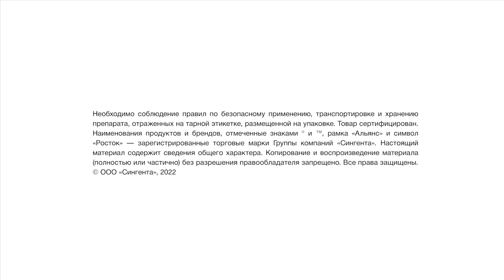СОЯ PRO: ОТ ЗАЩИТЫ ВСХОДОВ ДО КЛУБЕНЬКОВ. ОПЫТ В ВОРОНЕЖСКОЙ ОБЛАСТИ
В КФХ Конопкин, Аннинский Район, воспользовались продуктами для защиты семян сои КРУЙЗЕР® Макс-Технология и высококонцентрированным инокулянтом АТУВА ® и собрали урожай сои в 26 ц/га, что на 7 ц/га выше, чем хозяйственный вариант.

В серии выпусков СОЯ PRO представители ведущих соевых предприятий в Центральной России будут делится опытом применения продуктов для защиты семян «Сингента» на своих полях.